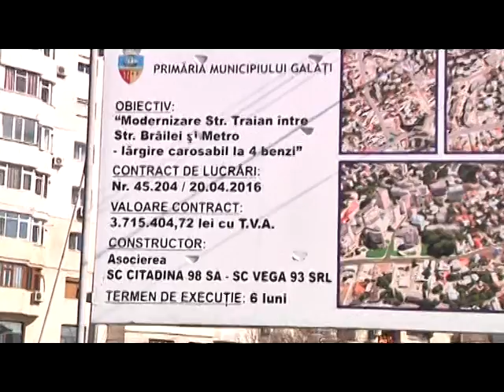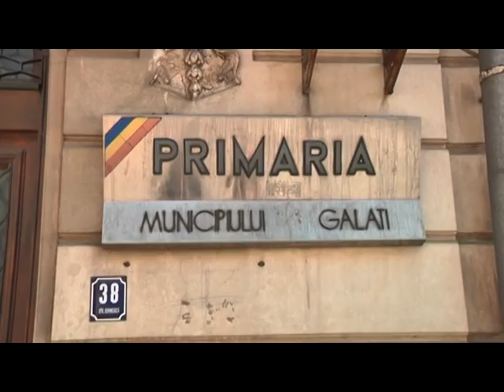23.02.2017 / Știre Etv - LUCRĂRILE PE STRADA TRAIAN, MOTIV DE ÎNGRIJORARE!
Gălățenii care locuiesc pe strada Traian sau care au afaceri în zonă sunt terifiați că vor cădea casele peste ei. Lucrările pentru lărgirea străzii au cauzat surpări ale imobilelor, crăpături în pereți și găuri în asfalt. Agenții comerciali deja caută alte spații pentru a-și putea desfășura activitatea. Oamenii sunt hotărâți să acționeze în instanță Primăria.